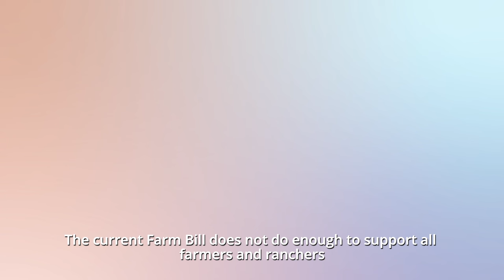Regenerate America™ Trailer 2022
Regenerate America™ is an unprecedented grassroots campaign to ensure support for regenerative agriculture in the 2023 Farm Bill and beyond. Regenerate America™ is designed to unite citizens, farmers, ranchers, landowners, non-profits, and companies around the idea that soil is our common ground and that our future is dependent on the actions that we take today. With new excitement for soil health on both sides of the aisle, now is the time to build massive political will to create change in our food system. Together, we can do this.

CREDITS
Narrators (in order of appearance) | John Boyd Jr. (@johnboydjrfarmer4th), Abbie Corse (@thecorsefarm), Will Harris (@whiteoakpastures)
Director & Producer | Kate Oliva (@kate_oliva)
Written By | Ayesha Ali, Erica Campbell (@ericacampbellvt), Finian Makepeace (@finianmakepeace), Kate Oliva (@kate_oliva)
Graphic Design | Erica Wagner (@ericawagner.co)
Editor | Nick Bradford (@withthreeeyesopen)
Music | “Great Seas” by Hans Johnson, "Drums of the East Instrumental" -  Rhythm Scott
Additional Footage | Cooks Venture (@cooksventure), Farmers Footprint (@farmersfootprint), Savory Institute (@savoryinstitute), White Buffalo Land Trust (@​​white_buffalo_land_trust), White Oak Pastures (@whiteoakpastures)

ABOUT REGENERATE AMERICA™
Regenerate America™ is a coalition-driven campaign to ensure support for regenerative agriculture in the 2023 Farm Bill.  The campaign is stewarded by Kiss the Ground.

ABOUT KTG
Kiss the Ground is a 501(c)(3) nonprofit on a mission to awaken people to the possibilities of regeneration and inspire participation in this movement by educating and engaging through media, communications, workshops, courses, immersive programming, and advocacy.